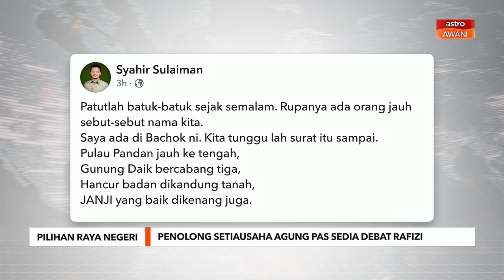'Kita tunggu lah surat itu sampai' - syahir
Penolong Setiausaha Agung PAS dan Ahli Parlimen Bachok menerusi hantara di Facebook sedia menimbangkan untuk debat dengan Menteri Ekonomi, Rafizi Ramli dan menunggu surat jemputan disampaikan kepada pihaknya.